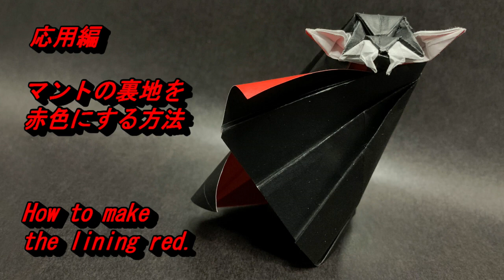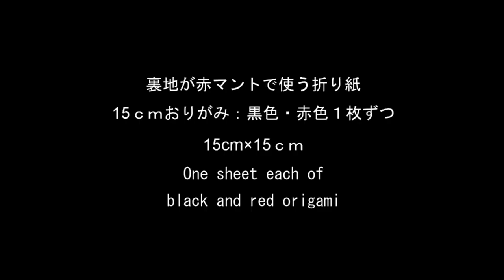【ハロウィン折り紙】ドラキュラ/Vampire Origami tutorial (オリガミマン origami man）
1枚で折ることができる、ドラキュラの折り紙です。
I designed origami Vampire.
黒と赤色を重ねて折ることもできます！

□創作design：オリガミマン origami man
難易度/初中級(★★☆☆☆) /全55工程
推奨サイズ：15ｃｍ×15ｃｍ以上
MY paper：15㎝×15㎝

□主に使っている折り紙記号　Symbols
【谷折り】Valley fold：－－－－－
【山折り】Mountain fold：－・－・－
【隠れ線】A hidden line：･･････････

□目次
00:00 概要説明（イントロ）
00:18 折り方開始（折り筋をつける）1-7
03:35 折りたたみ開始　8-14
06:18 工程15・四角まで戻す　15
06:47 工程16・カドを中に折る～  16-26
13:36 耳  27-33
16:53 顔  34-45
21:36 マント～完成　46-55
25:57 応用編（マント裏地・赤色バージョン）
26:55 顔を白くする折り方
27:30 完成・エンディング

金沢「近江町市場」にある紙の専門店「紙文房あらき」の6代目ことオリガミマンによる折り紙やペーパークラフトをご紹介するチャンネルです。
皆様の楽しいペーパーライフをお手伝い致します!

SNS・ブログでも折り紙やペーパークラフトのご紹介をしております。